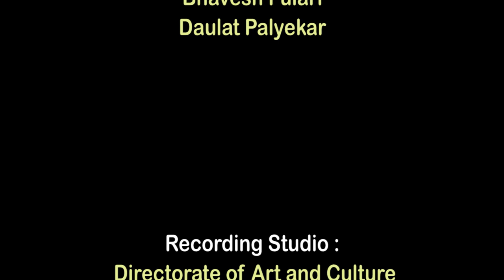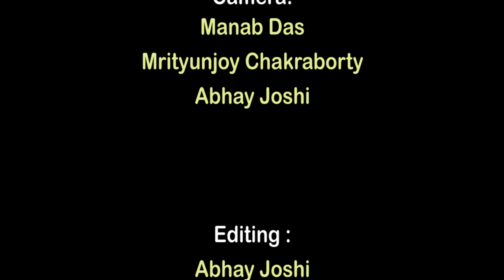RABI RANG | Rabindra Sangeet in Konkani | Bengali Cultural Association | English Narration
This video album of Rabindra Sangeet in Konkani language has been produced  by the Bengali Cultural Association, Panaji, Goa. This video is the first of its kind. The six selected songs have been translated by Dr. Narayan Desai and the Music arrangement is done by Shri Vishnu Shirodkar.
Singers:
Dr. Rupasree Das, Mrs. Veena Mopkar, Mandar Jathar, Akshay Naik
Musicians:
Manab Das, Mrityunjoy Chakraborty, Anant (Rohit) Bandodkar
Camera:
Manab Das, Mrityunjoy Chakraborty, Abhay Joshi
Video Editing:
Abhay Joshi
Sound Recordist:
Sarvesh Fulari, Daulat Palyekar
Recording Studio:
Department of Art & Culture, Govt of Goa

Order of Songs:
00:07:17 Tujem Mekllem Vaarem (Akshay Naik)
00:13:38 Palyat Shigmo Fullaa Rani Vaani  ( Veena Mopkar)
00:19:39 Chittim Mahjyaa Aayillya Disaa (Dr. Rupasree Das & Veena Mopkar)
00:24:08 Tuji Valakh Aasaa Go Mhaakaa (Mandar Jathar)
00:29:26 Yo Re Sanvallyaa Sundaraa (Dr. Rupasree Das)
00:34:58 Chal Ekaloch Re (Dr. Rupasree Das, Veena Mopkar, Mandar Jathar, Akshay Nai